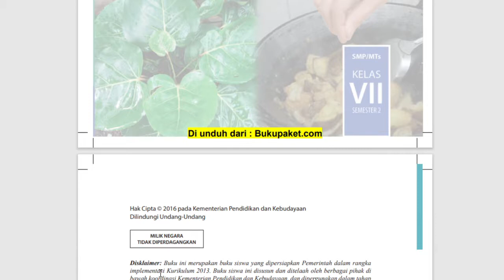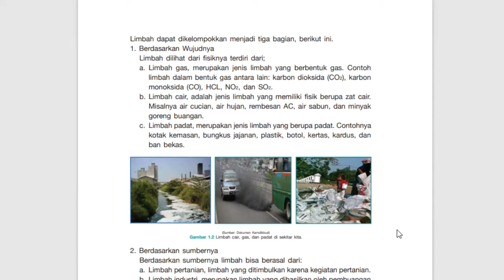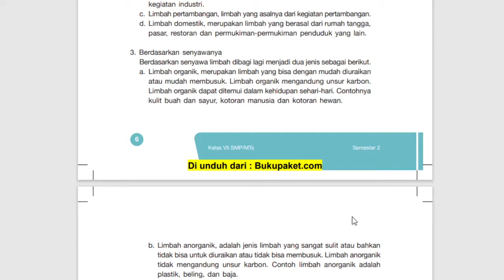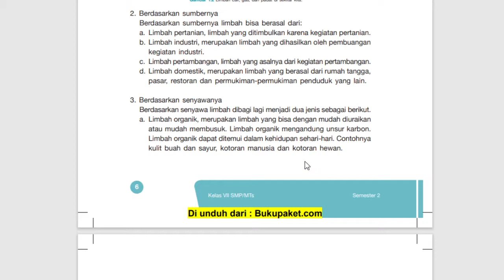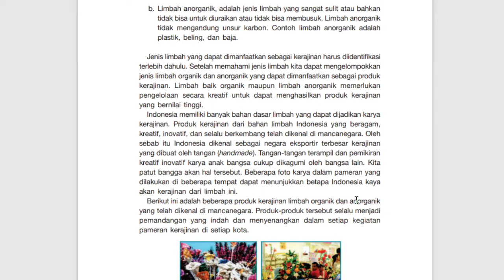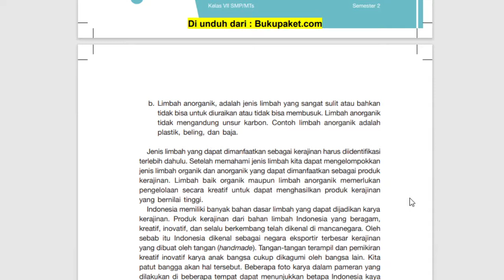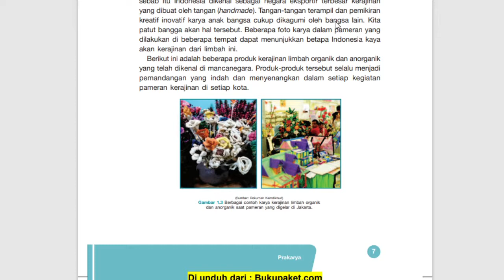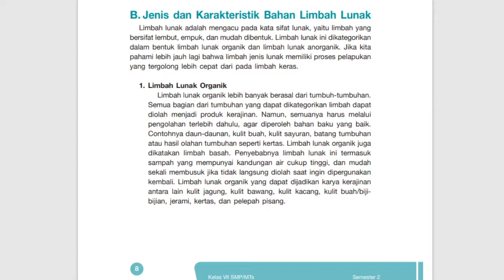7 C/D (PRAKARYA) - SABTU, 16 JANUARI 2021